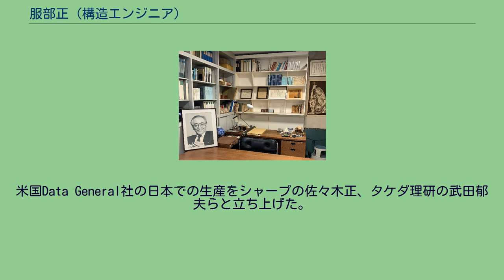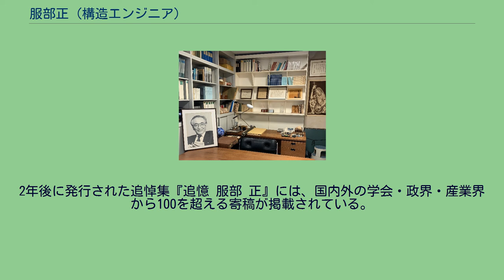服部正 (構造エンジニア)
服部正の執務スペースを再現したメモリアルルーム(構造計画研究所 本所新館) 服部 正（はっとり まこと、1926年8月7日 - 1983年1月29日）は、日本の建築構造エンジニア。
工学研究者。
株式会社構造計画研究所を創業。
建築物の構造計算にコンピュータを日本で初めて導入した。
また、構造設計事務所を設立し、技術コンサルティングビジネスを確立し、知業のビジネス展開で活躍した人物。
工学博士。
1926年8月7日、東京都港区青山にて、父和三郎、母和子の長男として生まれる。
5才で父を亡くす。
柳原白蓮の門下に入った母のもとで文筆力を鍛える。
港区立青南小学校卒業後、1944年に開成中学校卒業（同期に渡邊恒雄）。
山梨高等工業高校を経て、1951年東京工業大学建築学科卒業。
谷口忠教授のもとで建築構造解析を専攻する｡ 卒業後は日本電信電話公社建築局に就職。
その後東京工業大学に戻り無給の助手。
夜間高校教員をしながら研究に勤しむ。
1956年、服部正構造計画研究所を設立。
同研究所は1959年には株式会社構造計画研究所に改称。
熊本城の再建等の一連の城郭建築の構造設計を担当し、電子計算機活用の必要性を強く感じる。
1959年から1960年にかけて米国を視察、イリノイ大学ニューマーク教授の元を訪れ、構造工学への電子計算機導入を決意。
通産省に計算機輸入の許可申請を提出し、1961年から、真空管式電子計算機IBM1620を導入、モジュール・プログラミングという手法を独自に編み出し、コンピュータによる構造解析を受託開始。
以降は構造解析用言語を開発。
1966年、坂倉準三らと高速道路料金ゲートなど高速道路諸施設を手がける。
1975年、藤本盛久や須藤福三らと日本建築学会に電子計算機利用懇談会を発足させる。
同懇談会は1978年に電子計算機利用委員会へと発展した。
また、1960年代末からは、富士通池田敏雄常務と連携し、国産コンピュータの生産にも寄与。
当時、通産省の平松守彦らとミニコンピュータ国策会社、日本ミニコンピュータ株式会社を設立。
米国Data General社の日本での生産をシャープの佐々木正、タケダ理研の武田郁夫らと立ち上げた。
1972年には、ソフトウェア技術の日本での確立を目指し、日本ソフトウェア産業振興協会の会長として、ソフトウェア業の産業育成を主導した。
1969年、多摩美術大学建築科で教えた。
1983年1月29日、肝臓の病により56歳で急逝。
2年後に発行された追悼集『追憶 服部 正』には、国内外の学会・政界・産業界から100を超える寄稿が掲載されている。